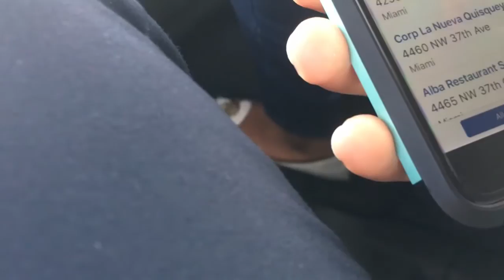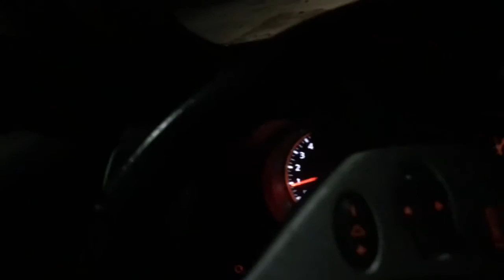Pre-Vlog Miami Business Trip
My first real business trip, my first trip to Miami, and some shenanigans.

Thanks!

Follow me on:
BEME
Username: MajorCris